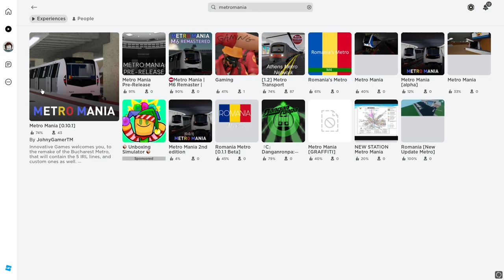Jocul Metro Mania: Introducere la Joc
DESCRIEREA VIDEOCLIPULUI
Salutare dragilor! În acest videoclip o să vă fac o introducere la un mediu unde puteți explora metroul bucureștean virtual, și anume Metro Mania. În această primă parte, vă voi arăta meniul, funcțiile lui, comunitatea și câteva reguli. Următorul episod va apărea în primele 2-3 zile ale anului 2023! Toate creditele se duc către echipa de la Innovative Games, care au creat acest joc minunat, gratis pentru toți!

CAPITOLE
0:00 - Intro
0:59 - Cum să intrați în joc?
1:58 - Prezentarea meniului principal
3:23 - Comunitatea din joc
3:56 - Ce să raportați în chat (dacă conduceți metroul)?
4:37 - Regulile de circulație cu metroul
6:01 - Outro